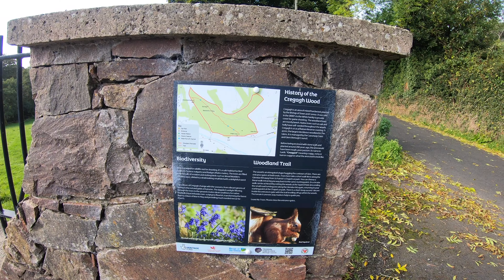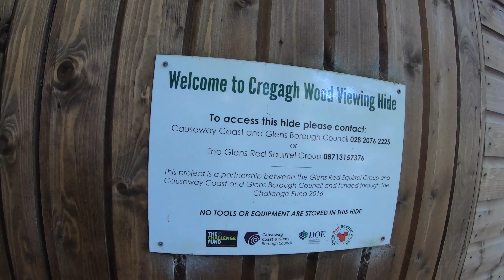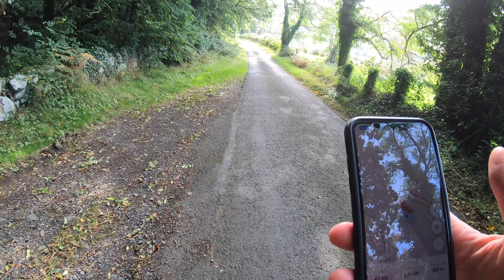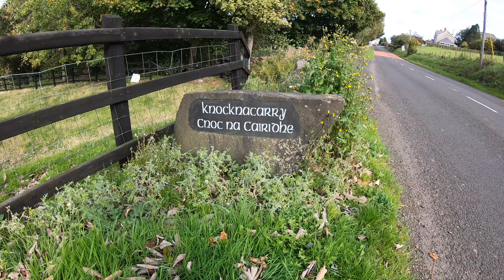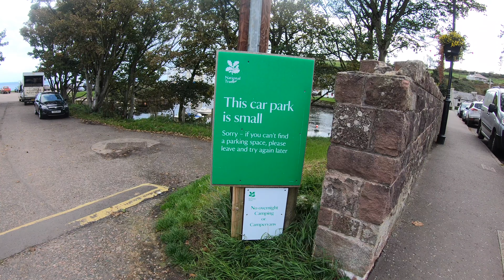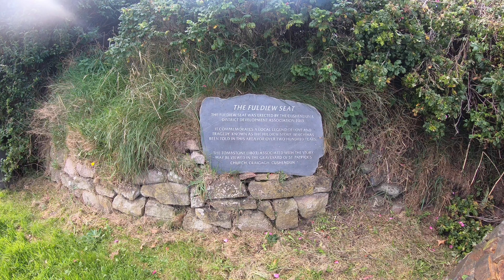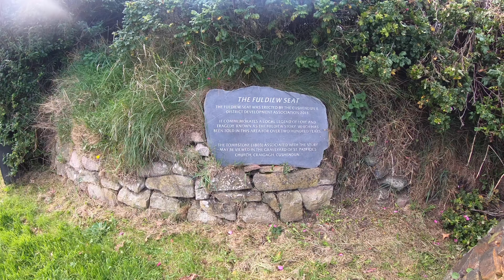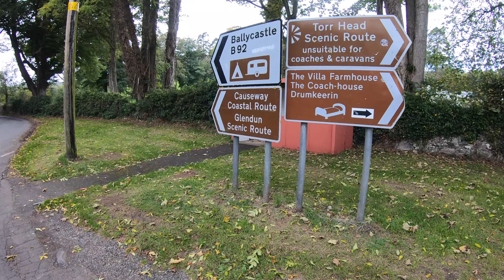Walks with Harvey - Glens of Antrim, Cushendun Circular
This week we head to the Antrim coast for a couple of days in Cushendall and Cushendun. A beautiful part of Northern Ireland to explore.